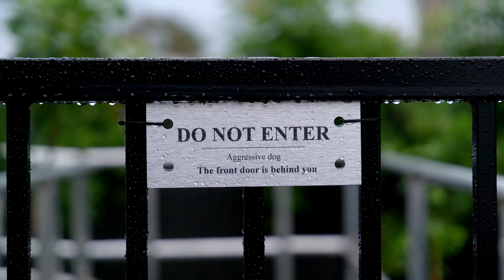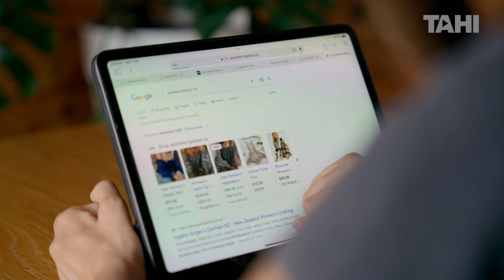This Is Wheel Life | Episode 4: The Mystery of Accessible Fashion | RNZ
YouTube episodes drop weekly on a Monday until 31st July 2023.

[G] Soph and Indy go shopping at Storm to find wheelchair-friendly outfits.